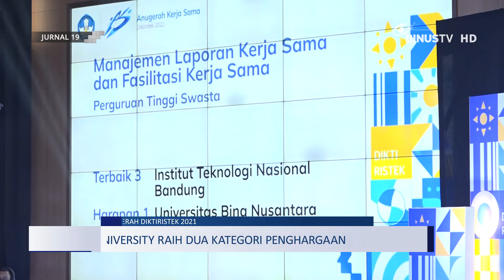Liputan - BINUS University Raih Dua Kategori Penghargaan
BINUS University raih dua kategori penghargaan dalam ajang “Anugerah Diktiristek 2021”. Penghargaan ini tentunya menjadi sebuah kebanggaan, sekaligus pemicu BINUS untuk terus memperbaiki diri terutama dalam membantu program pemerintah nanti.